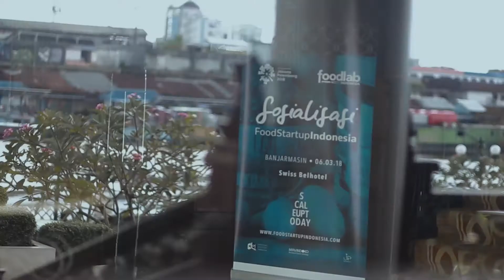FSI Roadshow BANJARMASIN 2018